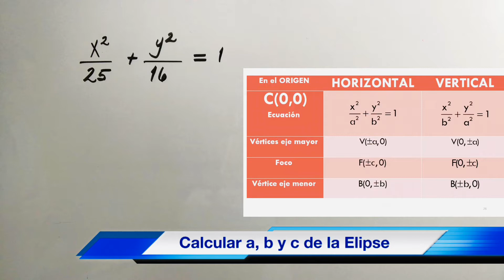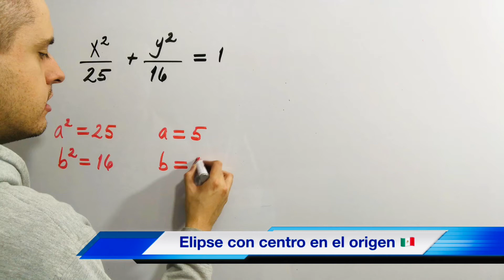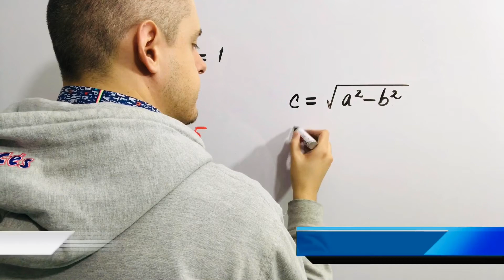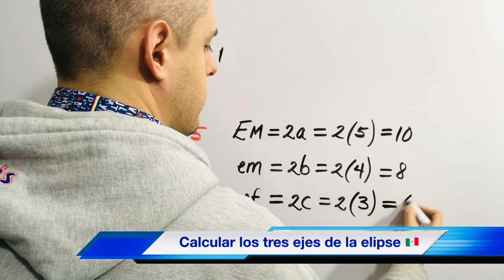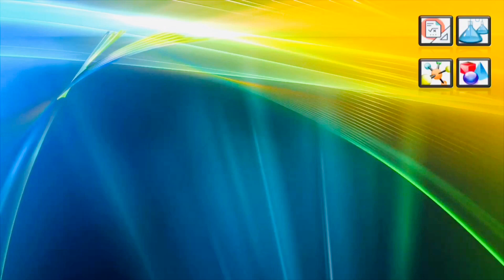Elementos de la ELIPSE dada su Ecuación (en el Origen)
Elipse, hipérbola, circunferencia, elementos de la elipse, longitud del eje mayor, longitud del eje menor, longitud del eje focal, excentricidad, lado recto, ecuación general de la elipse, ecuación, como graficar elipse, ecuación con centro en el origen de la elipse, ecuación ordinaria fuera del origen de la elipse, formula de la elipse, calcular los elementos de la elipse, calcular la ecuación de la elipse, ejercicios de elipse, ejemplos de elipse,